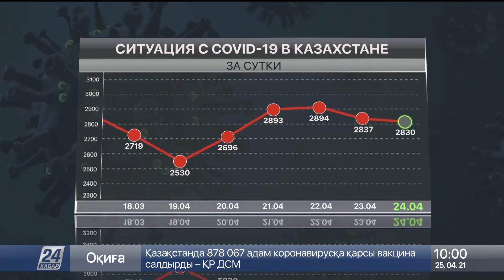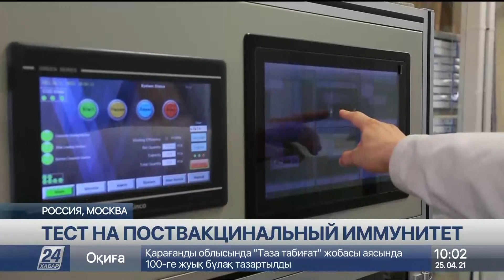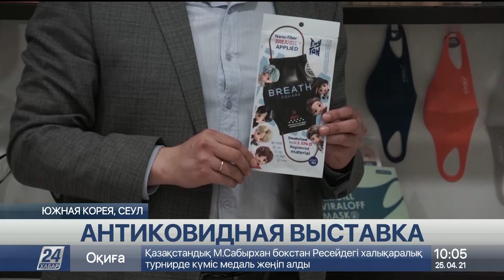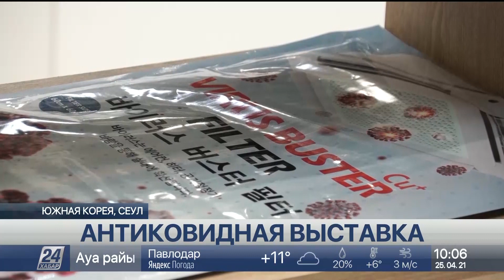Выпуск новостей 10:00 от 24.04.2021